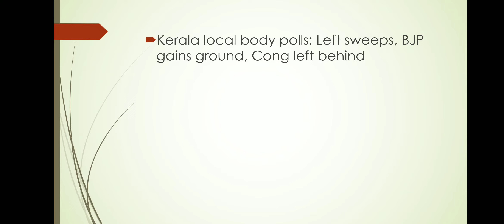Newsdose 15 December 2020